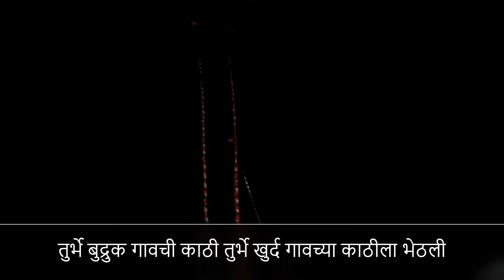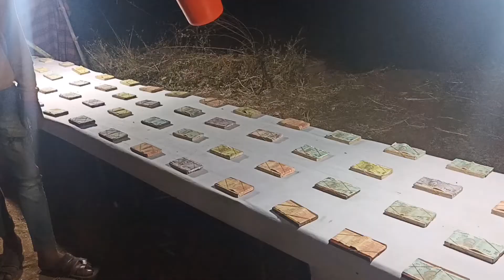कोकणातिल शिमगा.तुर्भे खोऱ्याच्या छबिण्‍यात काटी ला काटी भेटली आणि दोन बहिणी एकत्र आल्‍या.(पोलादपुर )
Hi
This is SHUBHAM SUBHASH GOLE.
I am living on MUMBAI.
My This Channel is VLOGING Channel.
I am share video on this my channel of my daily life vlog.
because your support Is very important for me and my channel.